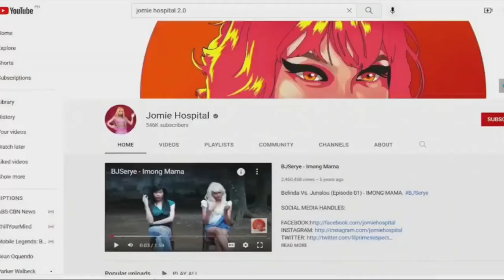Vlogger Jomie Hospital Success Story from Empowered Consumerism (EC Verse 3.0 | OVI | AIM)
sa mga bagong videos lingo-lingo! Üsapang EC

Empowered Consumerism
EC Verse 3.0 | Orbix Victus | AIM Global

Ed Cabantog | John Asperin
Arnel Limpin | Jurgen Gonzales